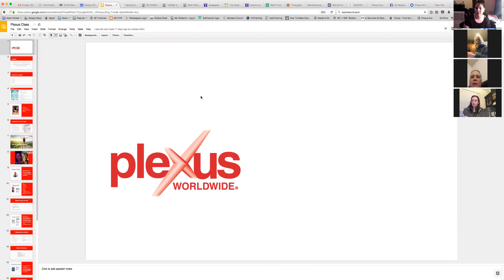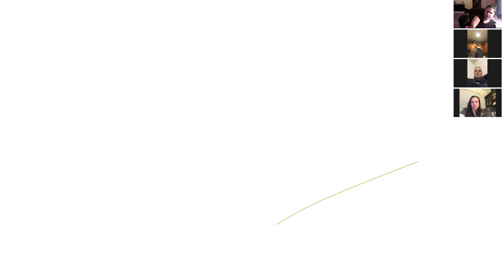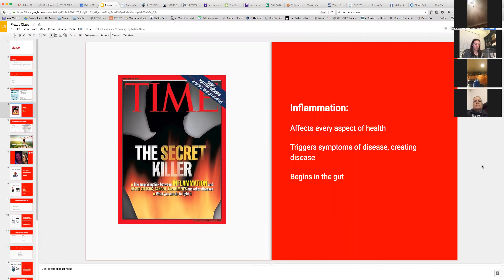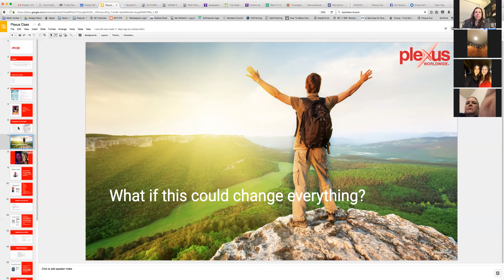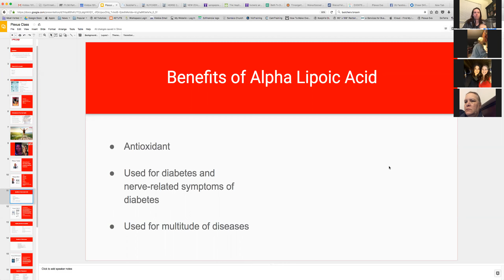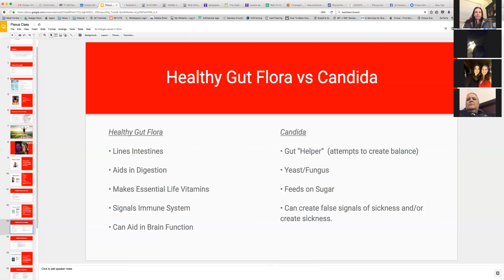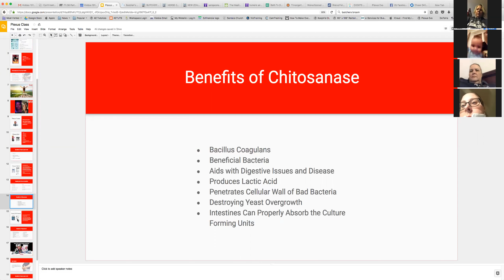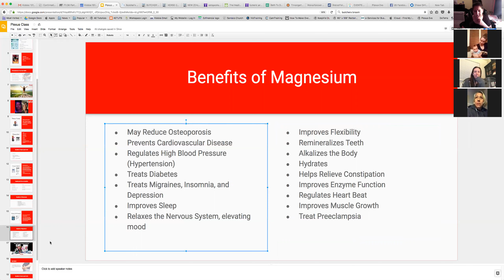Product Overview Part 1